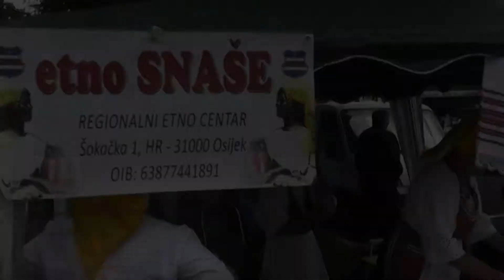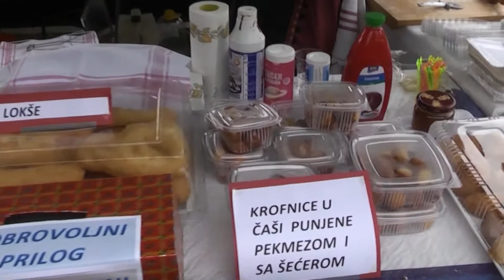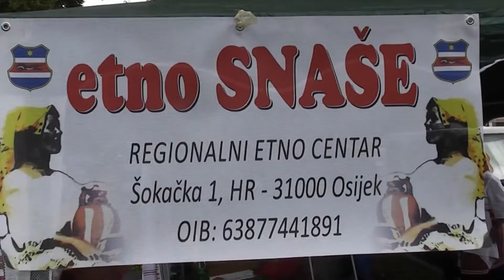etno SNAŠE u Aljmašu ETNO Centar Osijek 15.08.2014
UDRUGA ZA OČUVANJE I PROMICANJE KULTURNE TRADICIJSKE BAŠTINE SLAVONIJE, BARANJE I SRIJEMA